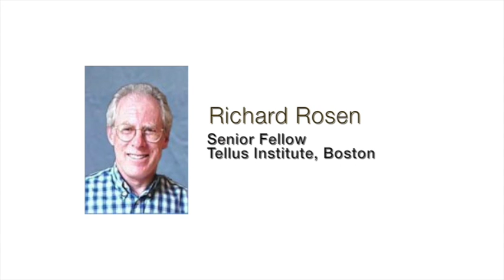How to Regulate Enterprises as a Public Utility by Richard Rosen (The New Corporation, PT 4)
Building a new economy requires that the corporate sector focusses on well-being of humans and natural systems rather than profit and power. In this video (Pt 4), Richard Rosen (Tellus Institute) offers solutions on how large enterprise might be regulated as a public utility.